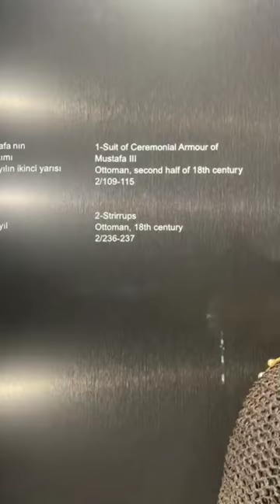Suit of ceremonial Armor of Mustafa